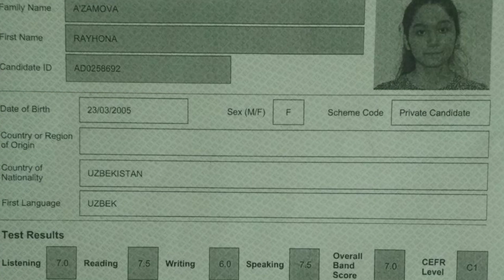IELTS Reading bilasizmi nega qiyin?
Qo'qon va atrof tuman yoshlari, kurslarimizda sizlarni kutamiz. Biz bilan bog'laning